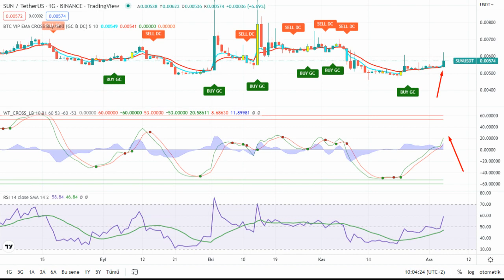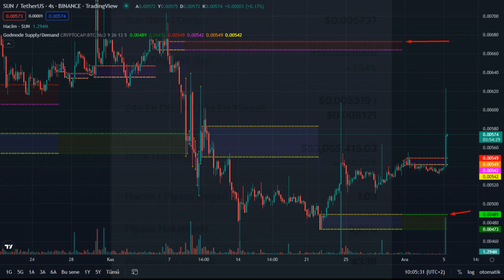SUN Token (SUN) Piyasa bilgileri ve analizi